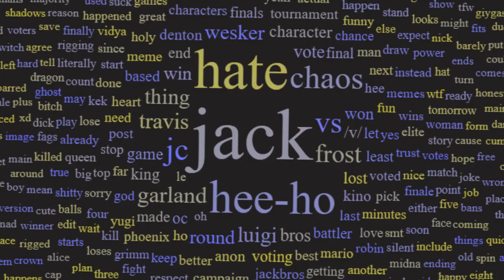King of /v/ 2022